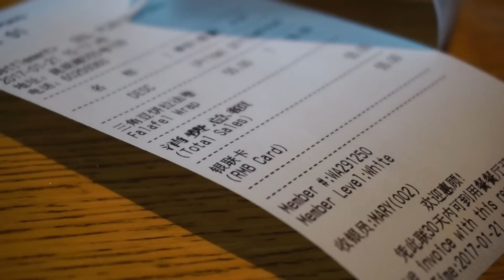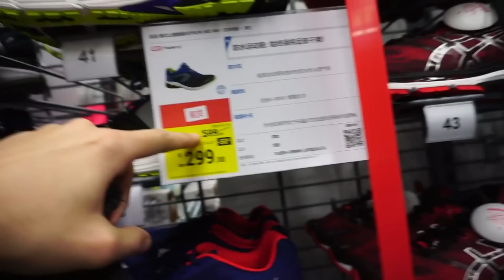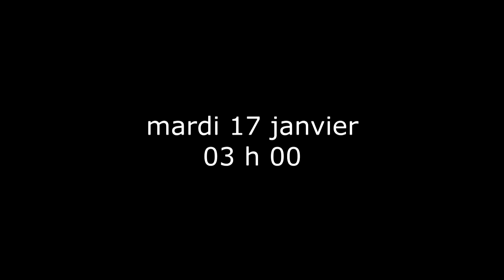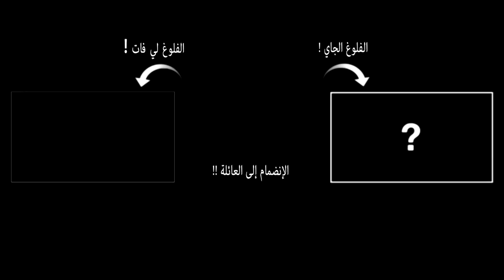ردة فعل مغربي على خسارة المغرب ضد الكونغو ثم الفوز في مباراة المغرب 3 - 1 الطوغو!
ردة فعل مغربي على الخسارة ضد الكونغو ثم الفوز في مباراة المغرب 3 - 1 الطوغو ! في كأس إفريقيا في انتظار مباراة المغرب ضد ساحل العاج !